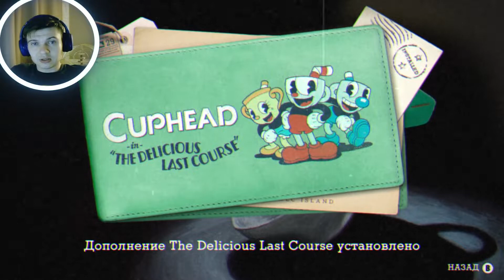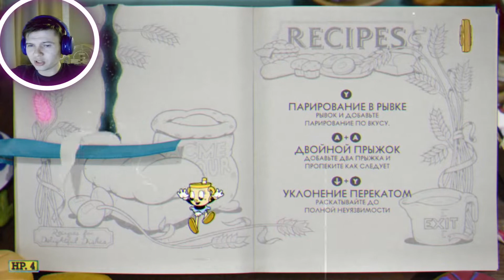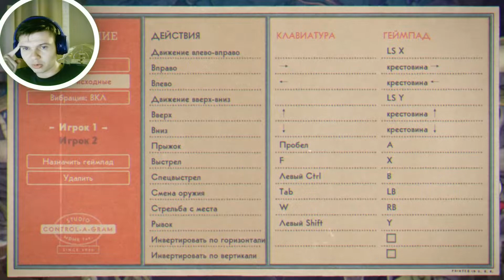Вспоминая былое - Cuphead - The Delicious Last Course #1 - Прохождение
0:00 Интро
0:12 Введение

Плейлист:
Меню по Cuphead - The Delicious Last Course